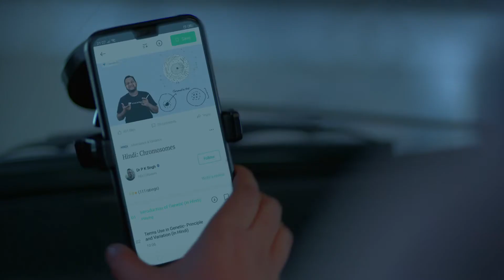Unacademy | For the Determined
What determines your limit?
The world or you?
Nothing can stop you if you decide to keep going.

Let nothing stop you.
Let everyone know that you’ll crack it.

Unacademy
Unacademy Plus: Learn from India's Top Educators
Prepare online for 30+ exams on Unacademy Plus with live classes, mock tests & more.